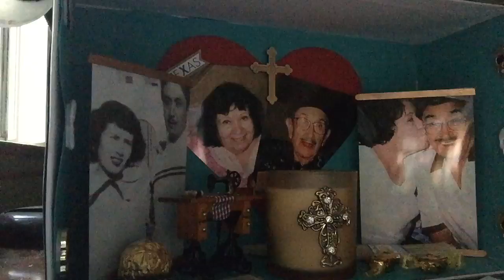605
Day of the Dead Altar Video Presentation